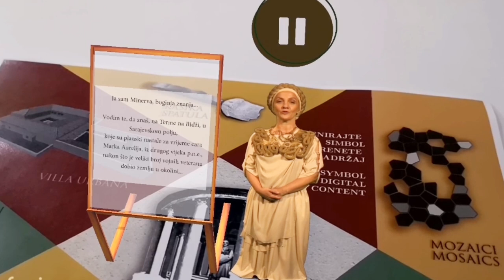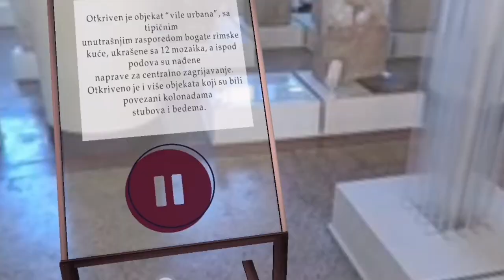Rimsko naslijedje Sarajeva - trailer